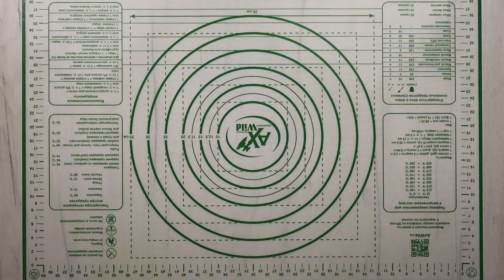This dish is a great choice for lunch or dinner. Pork neck with mushrooms, garlic and prunes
This dish is a great choice for lunch or dinner. Pork is marinated in a sauce made of mustard, honey, garlic, and other spices for at least three hours, giving it a juicy and flavorful taste. Then the pork is baked in the oven until golden brown. Mushrooms and onions complement the dish and give it an additional aroma and taste. You can add prunes to the dish to give it a little sweetness and texture. Serve the dish with a side dish of your choice - it can be mashed potatoes, rice, vegetables, or something else.

Ingredients:
1.7 kg of pork neck or ribs
7 cloves of garlic
2 tsp of Dijon mustard
2 tsp of honey
1.5 tsp of salt
1 tsp of dried basil
2 tbsp of lemon juice
black pepper to taste
5-6 tbsp of olive or vegetable oil
MARINATE THE MEAT FOR AT LEAST 3 HOURS
200 g of mushrooms
1 large onion
vegetable oil for frying
prunes to taste, optional, I used 80 g
cooking twine